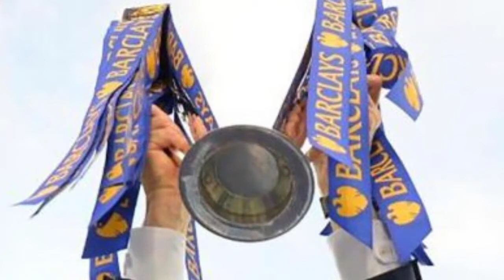តិចអត់ដឹង! មិនមែនមានតែ Ronaldo ទេ ដែលអាចឈ្នះពាន PL , Serie A &La Liga ក្នុងអាជីព តែនៅមានម្នាក់នេះទៀត